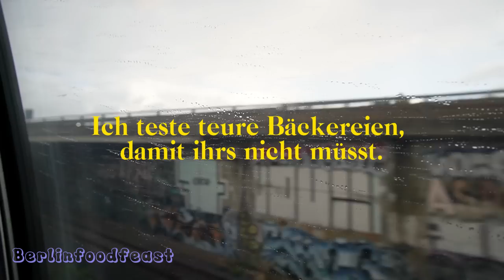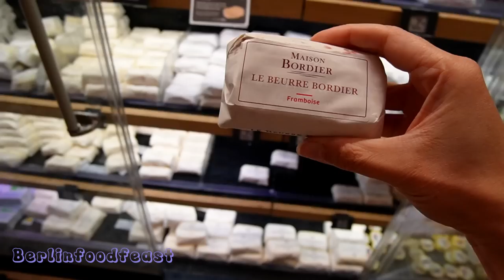Ich teste die TEUERSTEN😳 Cafés in PARIS🇫🇷 (damit ihr es nicht müsst..)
Hi friends!

Hier nochmal die Orte:
- la grande Épicerie de Paris
- philippe conticini (7. Arrondissement)
- cedric grolet le meurice
- louis vuitton café

Ich hab außerdem vergessen euch die Mehrwegverpackungen bei McDo zu verlinken, hier findet ihr sie:

Viel Spaß! ♥️